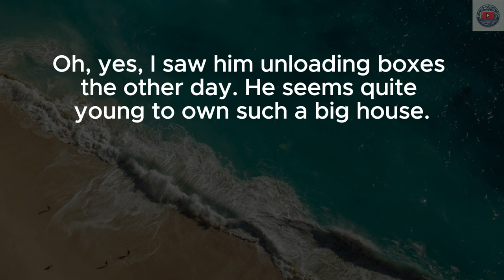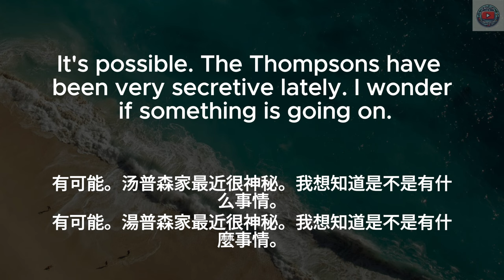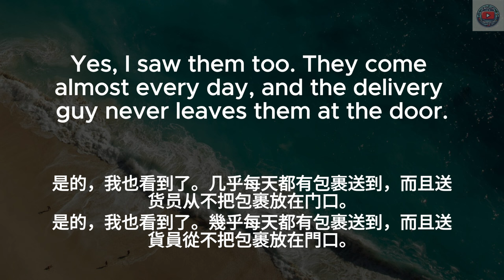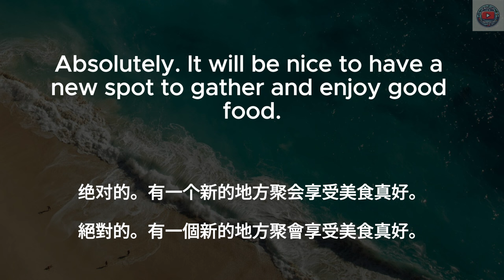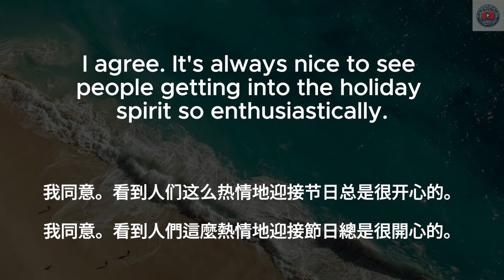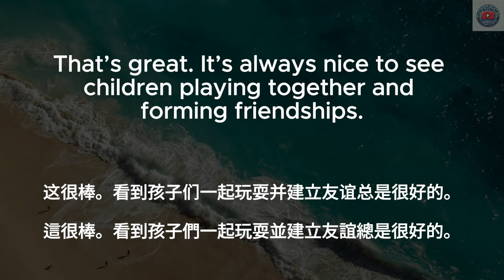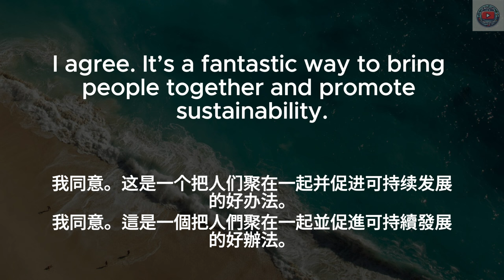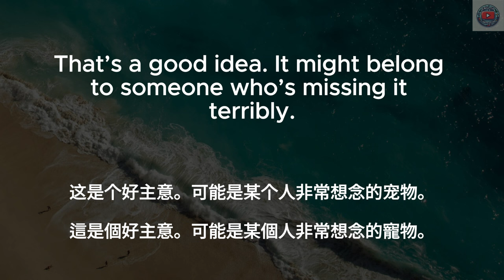▶ Listening Practice | 家长里短英文对话 | Neighborhood Talk | 反复朗读 | 加中文配音 | 听力训练 | Conversations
🔑 在本视频中，你将学到：
新邻居
吵闹的派对
可疑的包裹
失踪的猫
草坪长得太高
节日灯饰
噪音投诉

学习方法：
1. 首先在没有字幕的情况下听一遍英文
2. 第二遍听英文，显示英文字幕
3. 第三遍听中文，加上中文字幕
4. 第四遍听英文，显示中英字幕和重点

日常英文｜中文加英文聽力訓練｜睡覺學英語｜睡觉学英语｜邊睡邊記 英文｜沉浸式英语听力练习｜刻意练习英语听力｜睡眠學英文｜边睡边记｜英语口语｜生活口語｜基礎英語會話｜英語初學者｜英語學習｜零基礎學英文｜英語發音練習｜英文發音｜學習英語發音｜英文短句｜英語聽力｜美式口音｜英語詞彙｜美式英語｜美式口音｜英語初級聽力｜高效學英文｜英文｜日常英文聽力｜常用英文句子｜Useful English phrases｜Everyday use｜Learn English｜Daily conversations｜英语听力｜英文短句练习｜English listening｜English Listening Practice｜聽懂每一句｜听懂每一句 | Gossip